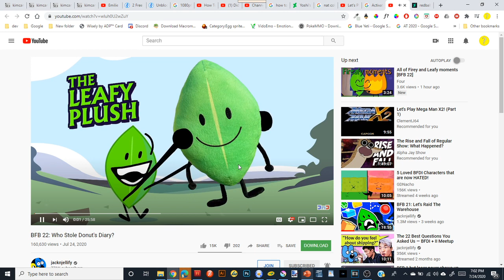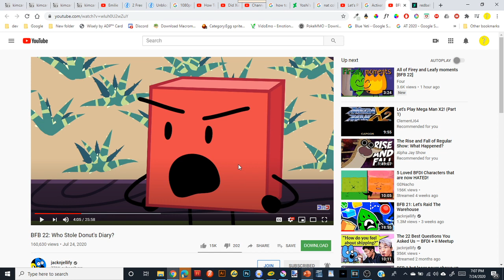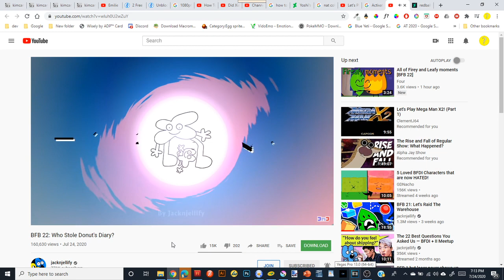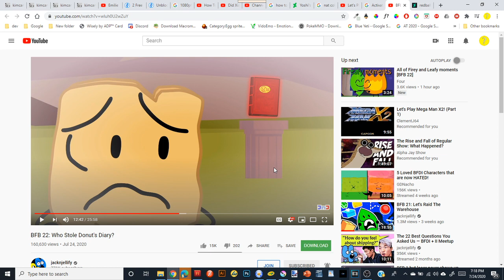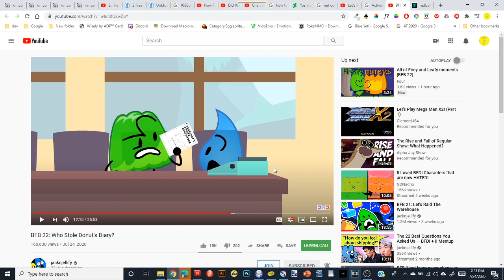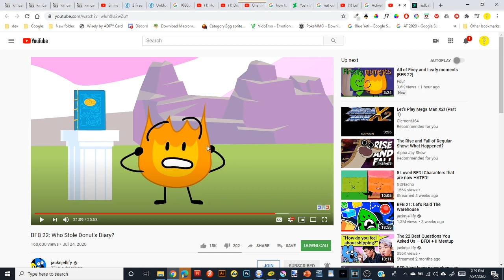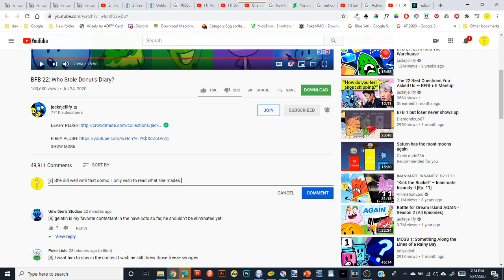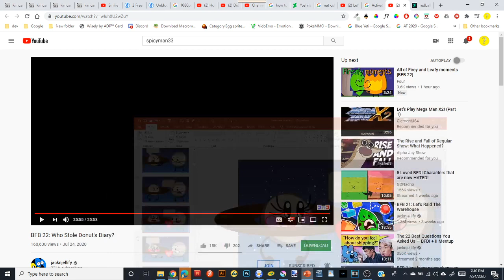React to Bfb 22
Warning: This reaction may have background noises. Hopefully, It won't happen again. Just enjoy the video.